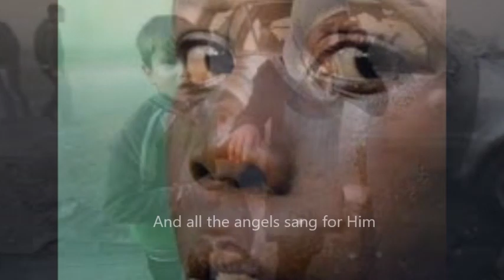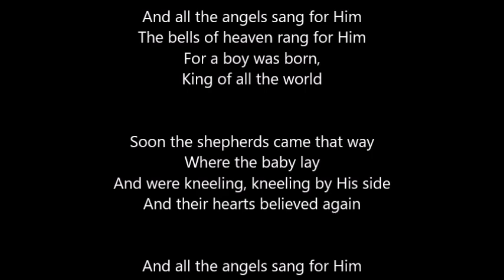it was on a starry night - JOY WEBB and JUNIOR SINGERS - a hug project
WSTC9719 - Joy to the World
International Staff Band, Songsters
& Junior Singers
1991

pictures found in the  www: "kinder" and "kinder auf der flucht"

It was on a starry night
When the hills were bright
Earth lay sleeping, sleeping calm and still
Then in a cattle shed
In a manger bed
A boy was born,
King of all the world

And all the angels sang for Him
The bells of heaven rang for Him
For a boy was born,

Soon the shepherds came that way
Where the baby lay
And were kneeling,
kneeling by His side
And their hearts believed again
For the peace of men